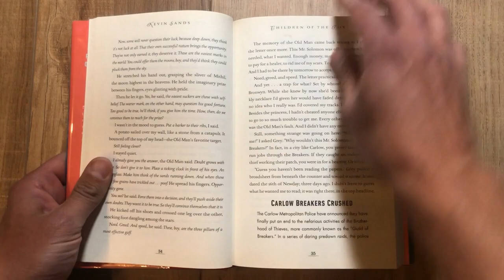Children of the Fox Book Trailer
Should you read Children of the Fox by Kevin Sands? Check this out first! I'm going to let you know what this story is about so you can decide for yourself if this is a good book for you (No spoilers, of course).

Sometimes parents will ask, what should my kid read?  or what is a good book for my child?  You've come to the right place.

In the reads is a channel built to help kids find books to read.
Children's Book Trailer
Book Review
Best books to read
What should I read?
Most Recommended book to read
Most Recommended book for kids to read
Most recommended book for students to read
Best book to read for beginners
Best book for students to read
Best book for kids to read
Best book for Teens to read